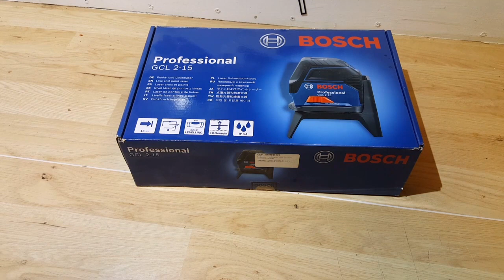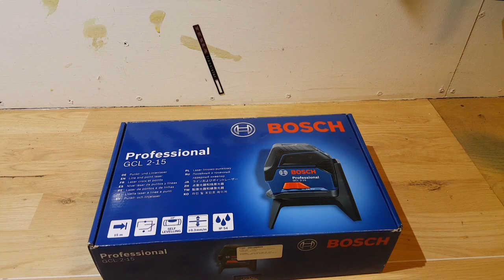Nivela Laser Bosch Professional GCL 2-15